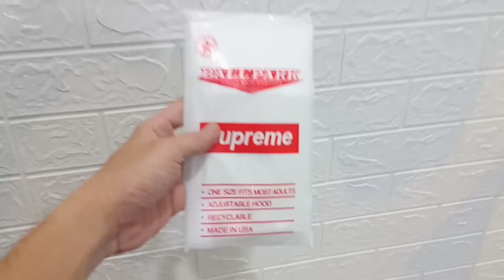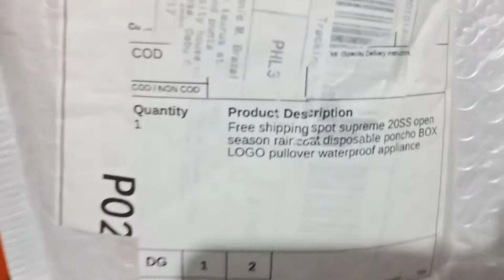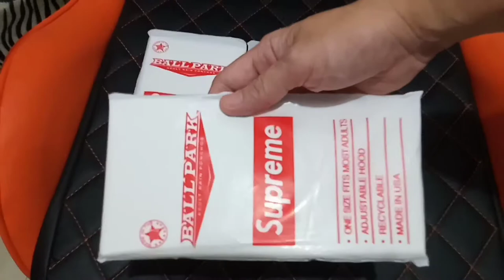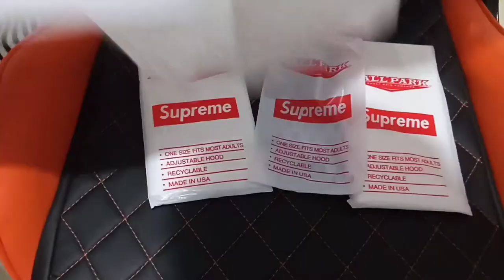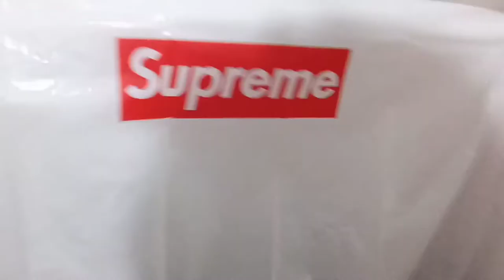Unboxing Supreme 20SS raincoat poncho BOX LOGO Unboxing 🔥🔥🔥